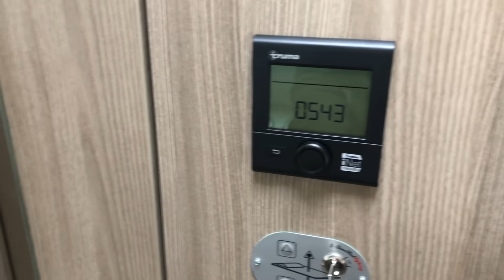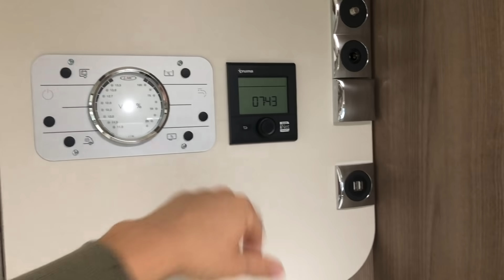Wohnmobil suchen in Lüdenscheid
Wir möchten für unsere Weltreise ein Wohnmobil kaufen und sind weiterhin auf der Suche nach einem Wohnmobil. Wir sind heute bei einem Caravanhändler in Lüdenscheid und schauen uns die Marke LMC an und erzählen euch von unseren Eindrücken.

💧Das Beste Wasser für Dich (14 Tage kostenlos und unverbindlich testen)

Hier hättest Du die Möglichkeit uns und den Kleinen bei unserem Traum zu unterstützen: